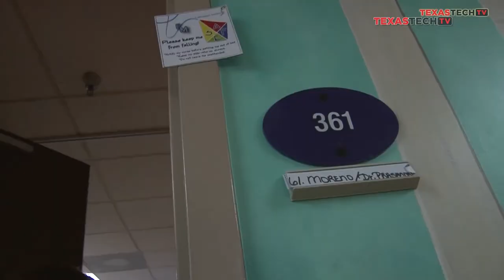Lammert, Marquez & Hebert Highlight 2015 TECHspy Winners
Clark Lammert and Bradley Marquez were named Male Student-Athlete of the Year Wednesday while Derryn Hebert garnered Female Student-Athlete of the Year honors as part of the 2015 TECHspy Awards.